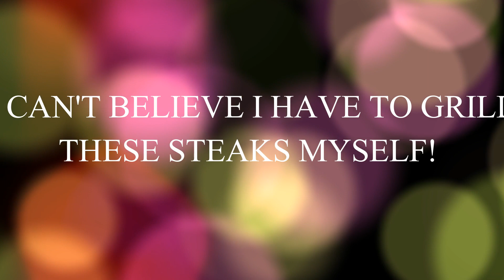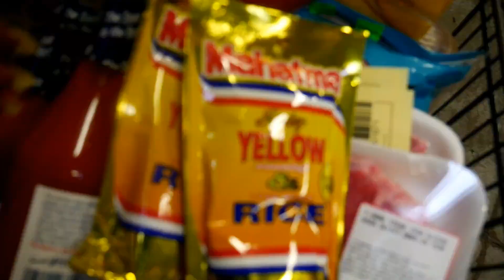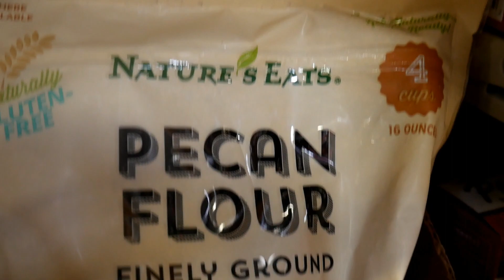VLOG: I CAN'T BELIEVE I HAVE TO GRILL THESE STEAKS MYSELF?!